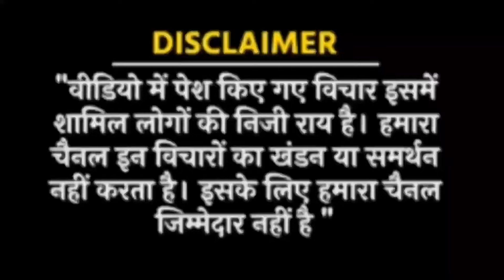New Delhi: फट गया गारंटी का ढोल कर दो ऑपरेशन सरकार की ? eps95news l epfo l eps95latestnewstoday l